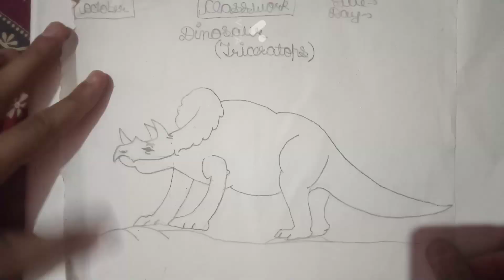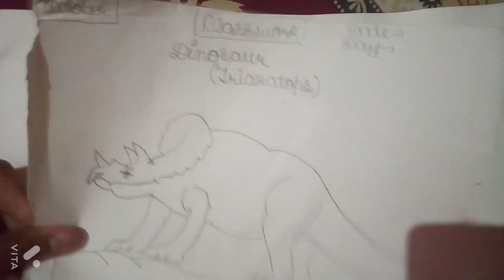l tried to make a dinosaur but.....